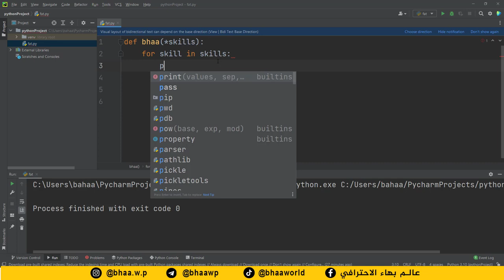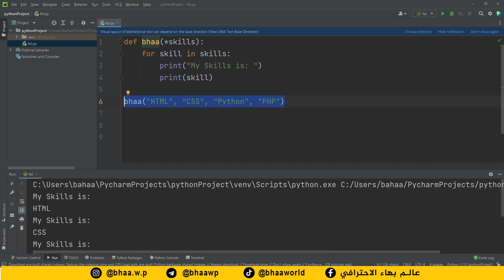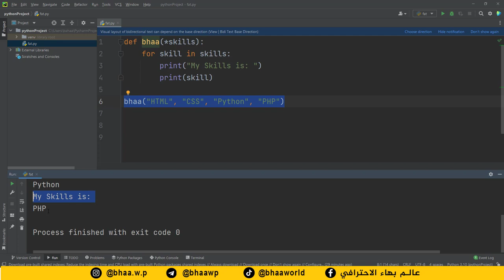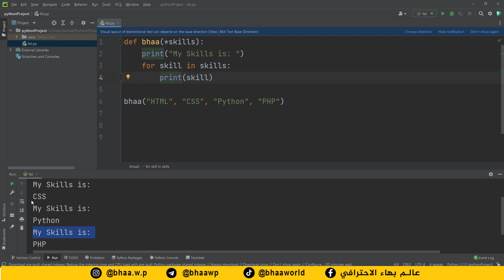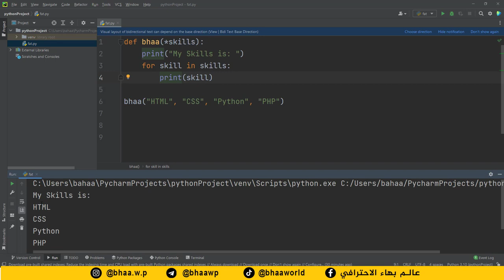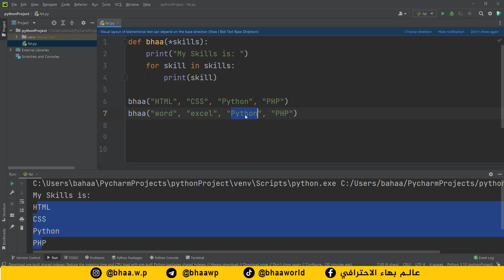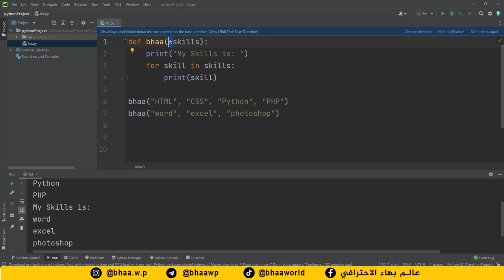كورس بايثون | python | المحاضرة 14 | الدوال - function - الجزء 3